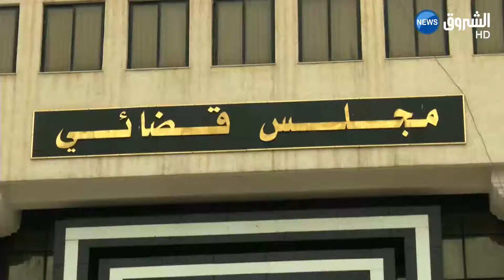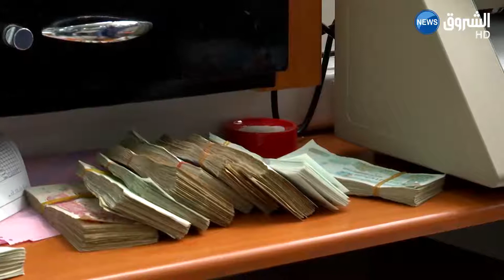أموال الشعب عرضة للاختلاس من طرف خائني الأمانة